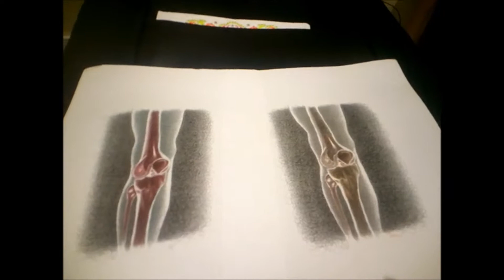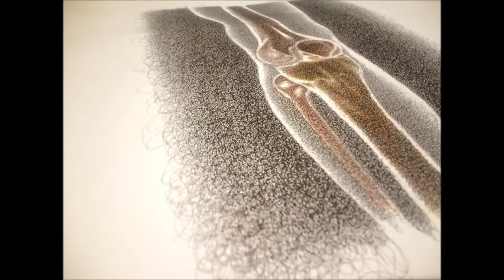AFRICAN ART - ALKEBULAN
THE WORLD'S MOST DANGEROUS AFRICAN ARTIST